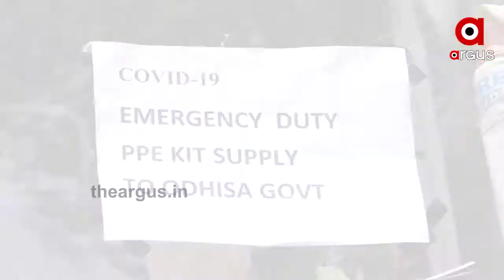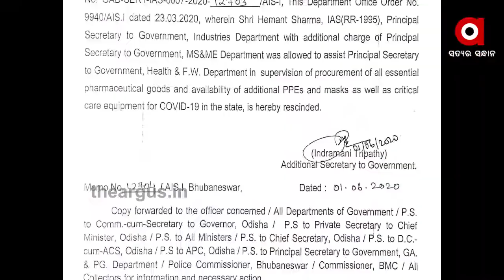ରାଜ୍ୟରେ କେମିତି ଚାଲିଛି କୋଭିଡ୍ ମୁକାବିଲା ....